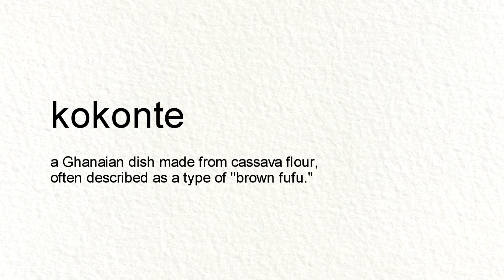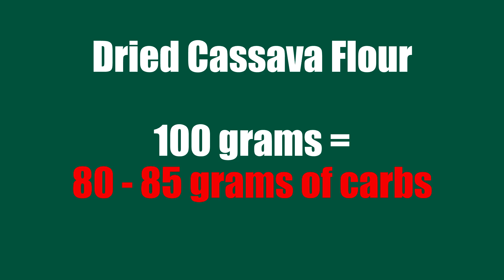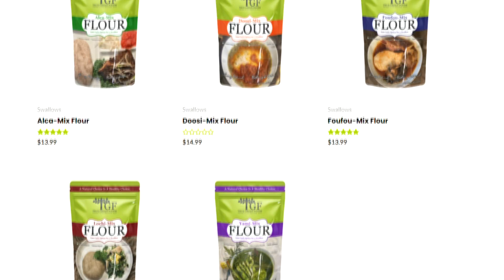Is Konkonte Low-Carb? The Surprising Truth That Could Affect Your Health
Summary:
In this episode, Dr. Ennin explores the carbohydrate content and metabolic impact of Konkonte, a traditional West African staple made from dried cassava flour. Despite its popularity, Konkonte is not low-carb and may significantly spike blood sugar and insulin levels, contributing to weight gain, insulin resistance, and type 2 diabetes.

We compare Konkonte’s carb load with healthier low-carb swallows like cauliflower fufu, Cabbage swallows and psyllium husk-based alternatives like the True Green Foods. If you’re struggling with diabetes, obesity, hypertension, or fatty liver, this video is a must-watch.

Learn how you can protect your metabolic health by making smarter dietary swaps—without giving up on culture.

Green Health Pharmacy & Functional Medicine Center

🔬 References

1. USDA Food Database – Cassava, Raw & Dried Flour
Cassava flour contains ~80–85g carbs per 100g dry weight.

2. World Journal of Diabetes (2010).

“Glycemic impact of traditional African foods.”

3. Journal of Nutrition and Metabolism (2020).

“Carbohydrate load and glycemic index of staple West African foods.”

DOI: 10.1155/2020/8369247

4. Dr. Ben Bikman – Why We Get Sick (Book, 2020)Discusses insulin resistance and the role of high-starch foods in metabolic dysfunction.
5. NutritionFacts.org

Fermentation doesn't always reduce carbs—especially in dried starches like cassava.

Social Media Handles:

1.

2.

Although all measures are taken to ensure that the content of the YouTube channel is accurate and up-to-date, all information contained on it is provided ‘as is’. We make no warranties or representations of any kind concerning the accuracy or suitability of the information contained on this channel. Dr. Ennin and his team may at any time and at their sole discretion change or replace the information available on this channel. To the extent permitted by mandatory law, Dr. Ennin shall not be liable for any direct, incidental, consequential, indirect or punitive damages arising out of access to or use of any content available on this channel, including viruses, regardless of the accuracy or completeness of any such content